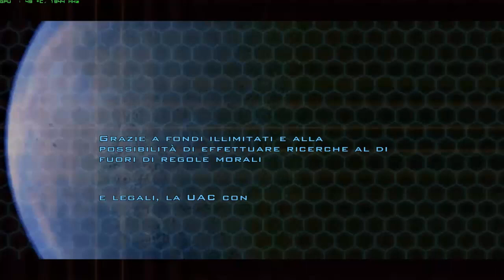Doom 3 BFG Edition[pc]- Gli abbracci in salto [parte 1]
Hola companeros! Ecco il promo gameplay di Doom 3 BFG Edition! Come spiegato in video non farò tanti gameplay..Enjoy